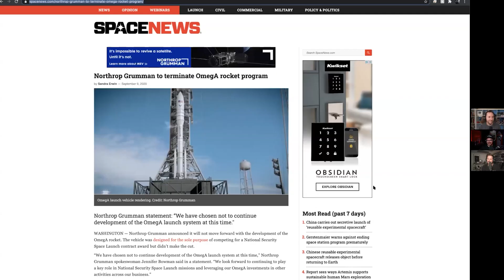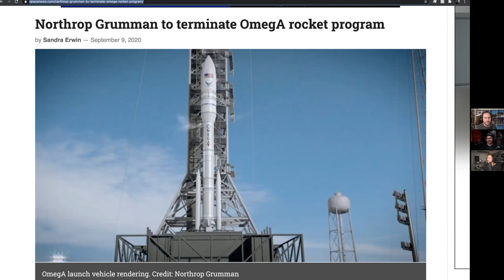Northrup Grumman TERMINATES the OmegA rocket project (Highlight Ep 101)